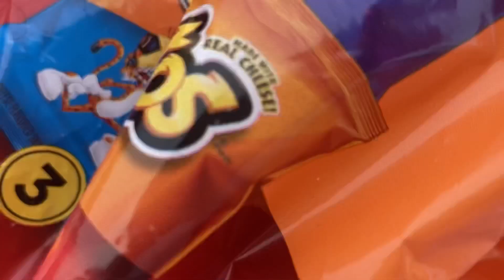Swimming Time With Family And Friends!!! Birthday Party (In the beach)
We Celebrated Kyle’s birthday party in the beach with family and friends.